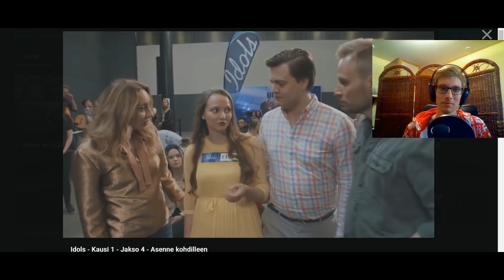IDOLS - HUIJAA ITSEÄÄN JA MUITA?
Kaikki kokeilevat onneaan idolssisssa?
SOMET:
Snap: demaagus